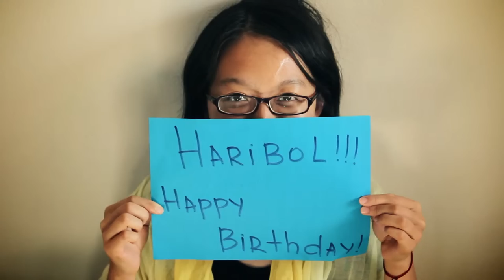Happy Birthday to Achuta A. from Kiev